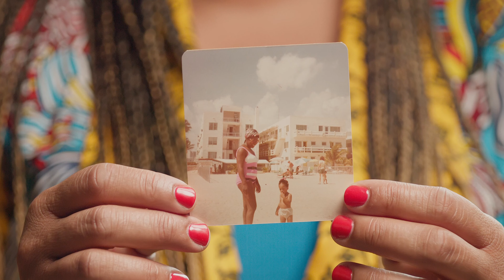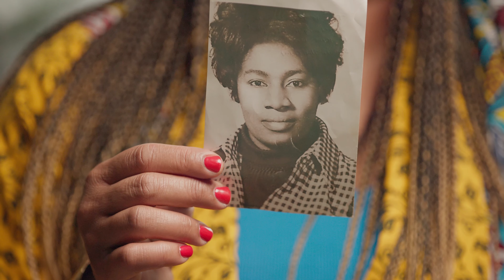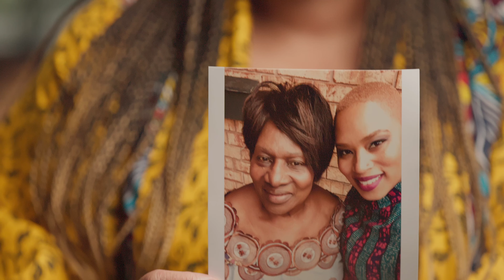Les troubles neurocognitifs dans la communauté noire –Le récit de Valene Campbell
Notre nouvelle série de vidéos sur les troubles neurocognitifs dans la communauté noire explore les récits personnels et professionnels de personnes vivant avec un trouble neurocognitif, de proches aidant·es et de prestataires de soins.

Dans cette vidéo, Valene, autrice de la série de livres The Amazing Zoe, parle de son parcours d’aidante auprès de sa mère, dont les besoins s’accroissent avec le temps, et de sa fille. Elle incarne le principe de « génération sandwich ».

Regardez cette vidéo pour en savoir plus sur l’impact des troubles neurocognitifs dans la communauté noire, et découvrir des moyens d’aider et de sensibiliser.

Pour en savoir plus sur le groupe de travail de la communauté noire, visitez alzheimer.ca/blackcommunity.

Les Directives nationales sur les troubles neurocognitifs guident les médecins de famille, les infirmier·ères praticien·nes et les spécialistes dans leurs conversations sur les troubles neurocognitifs avec les personnes touchées et proches aidantes. Ces directives et outils répondent à un besoin pressant : Pour accéder à la trousse d’outils, à un rapport détaillé et à nos infographies, visitez

La Société Alzheimer peut vous aider. Visitez Alzheimer.ca/fr pour découvrir nos programmes, nos ressources et nos services dans votre région.